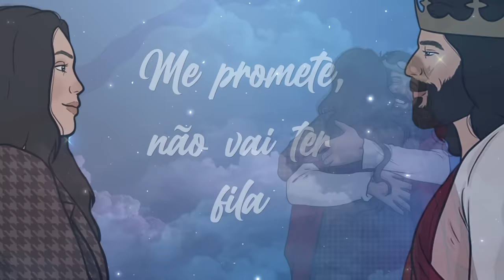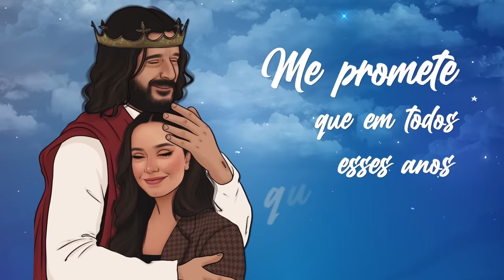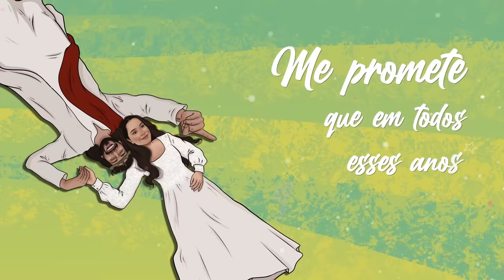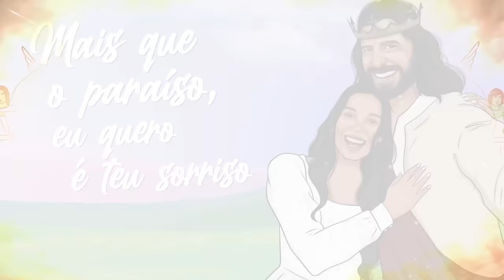ME PROMETE - Daniel Lüdtke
Fiz vários pedidos pra Deus. O dia do nosso encontro será único, incrível e inesquecível. Podem até achar que meus pedidos são exagerados. Mas os fiz do fundo do meu coração!!

"Mais que o paraíso, eu quero é teu sorriso"

Artista: Daniel Lüdtke
Produção musical: Gabriel Mendes
Direção vocal: Matheus Oliveira
Ilustrações: Pam Lanziloti @mecaricate
Ilustração cenários: Jiovanni Monteiro
Animação: Jiovanni Monteiro
Edição e montagem: Jiovanni Monteiro